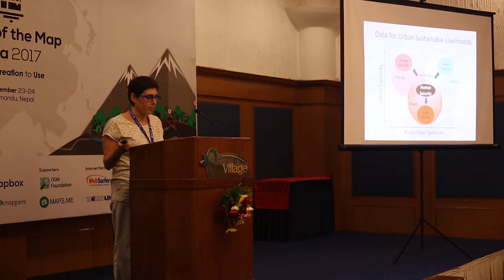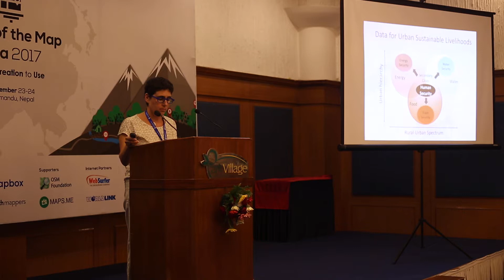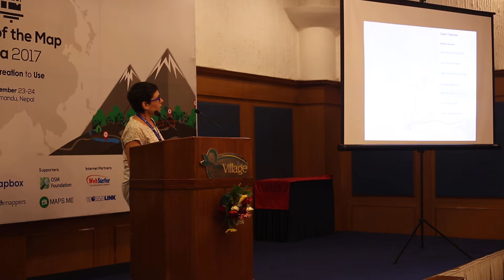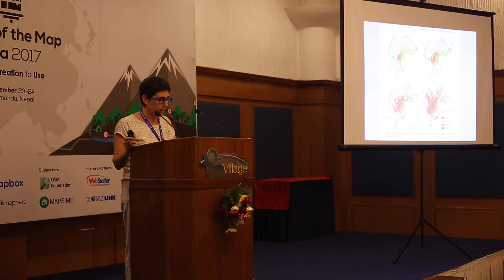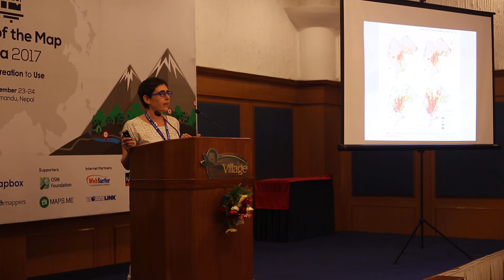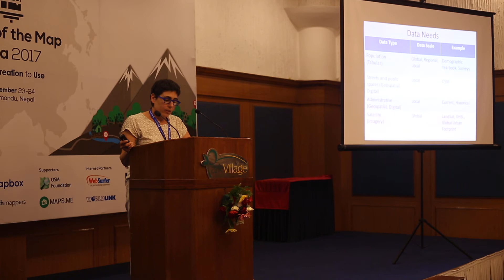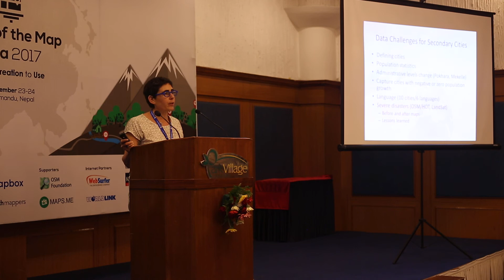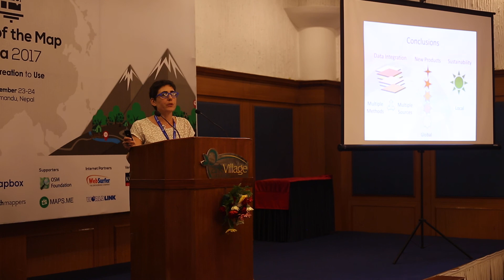Faith Sternlib, Colorado State University ||Secondary Cities in Action | SotM-Asia 2017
State of the Map Asia (SotM-Asia) is the annual regional conference of OpenStreetMap (OSM) organized by OSM communities in Asia. First SotM-Asia was organized in Jakarta, Indonesia in 2015, and the second was organized in Manila, Philippines in 2016. This year’s conference, third in the series, was organized in Kathmandu, Nepal on September 23 – 24, 2017 at Park Village Resort, Budhanilkantha, Kathmandu, Nepal.

We brought nearly 200 Open Mapping enthusiasts from Asia and beyond to this year’s SotM-Asia. The event provided an opportunity to share knowledge and experience among mappers; expand their network; and generate ideas to expand map coverage and effective use of OSM data in Asian continent. We chose ‘from creation to use of OSM data’ as the theme of this year’s conference, emphasizing on the effective use of OSM data. We also brought together a government panel from four different countries in this year’s SotM-Asia. We believe this event will deepen the bond and enhance collaboration among OSM communities across Asia.